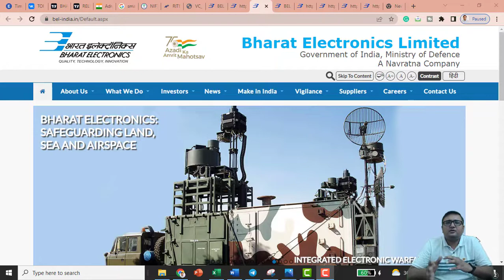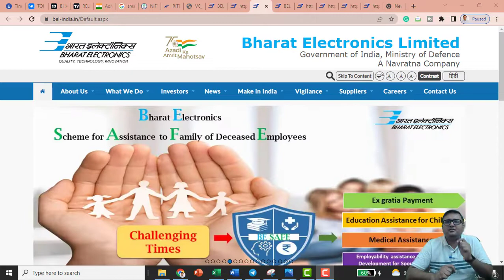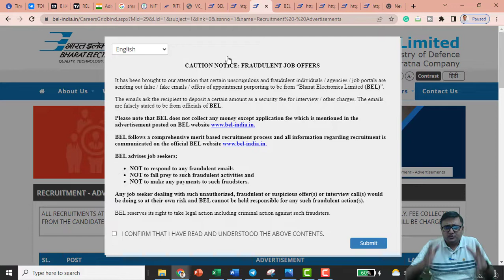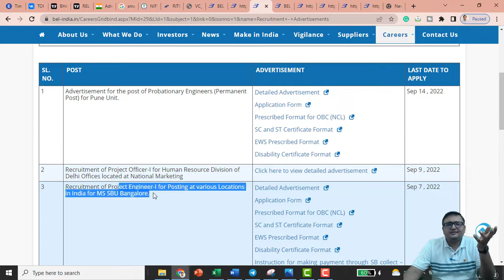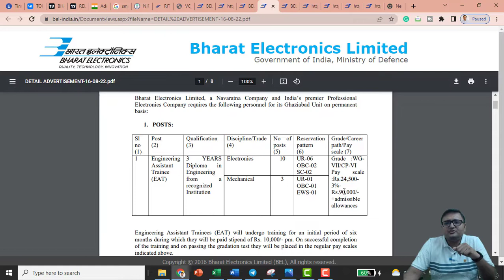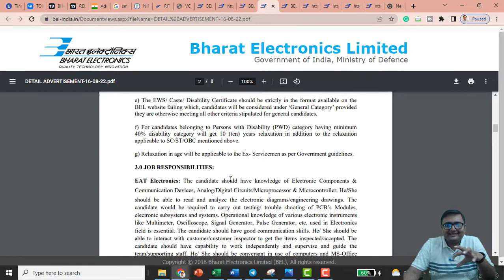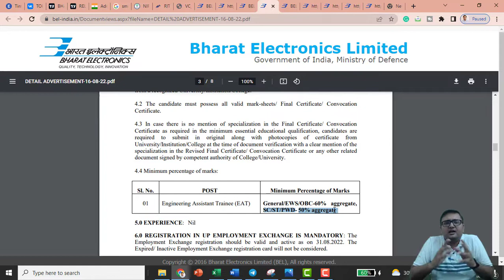Earn Up to Rs. 90000 Rs./Month - Bharat Electronics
Unacademy educator:
Follow these steps to become doubt solving educator.
(For those who are recently joined)
Doubt solving educator banne ki process
Step-1

Step-3
Also, apply for live class educator

Online tutoring job,
Online teaching job,
Online job,
Online Teacher,
Online Teacher ob,
Work from home tutoring job,
Work from home teaching job,
Work from home teacher job,
work from home maths teaching job,
work from home online job,
work from home online teaching job,
work from home online tutoring job,
work from home online teacher job,
Mech Learn to Earn,
Jayvir Shah,
How to become an online educator,
make money online,